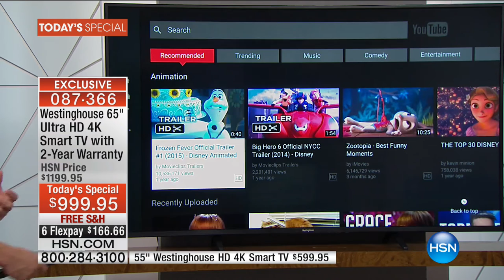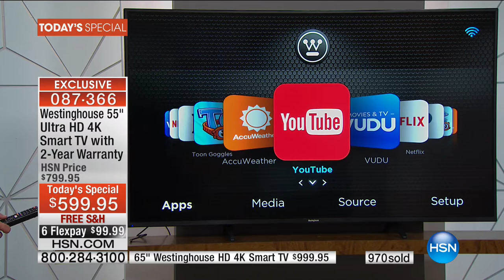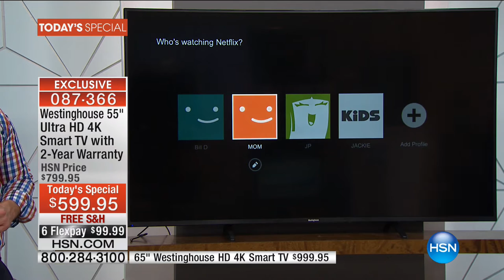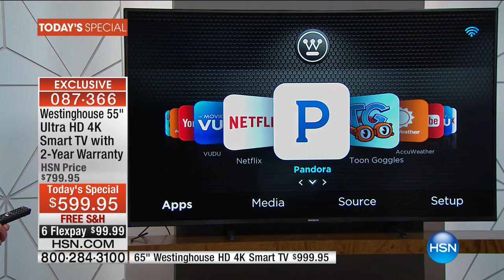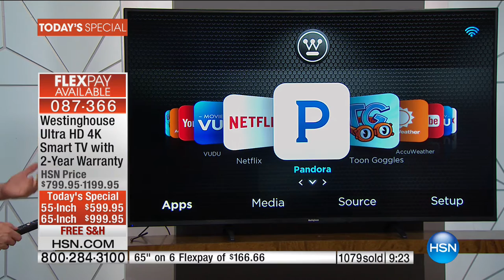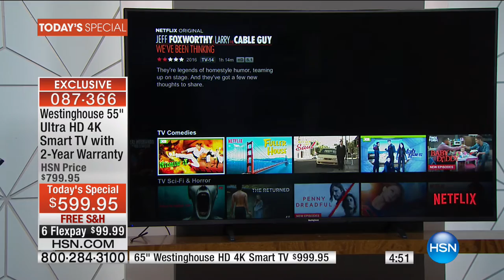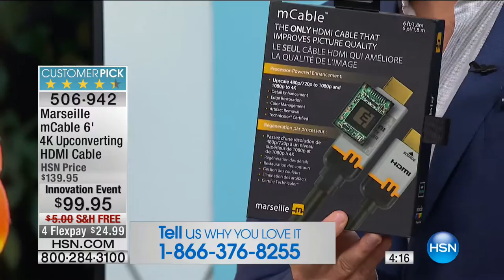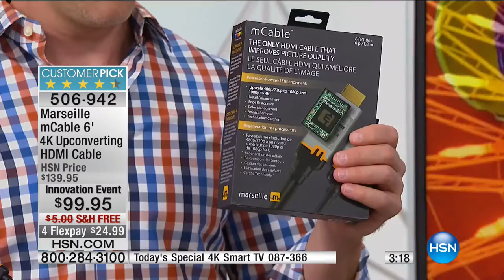HSN | Innovation Event featuring Westinghouse 09.18.2016 - 12 AM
Innovative home & personal electronics from Westinghouse